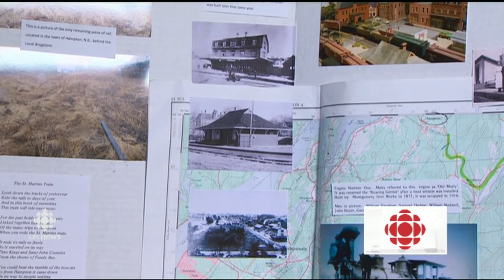Long forgotten New Brunswick rail line draws together man and boy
Decommissioned rail line between Hampton and St. Martin's recreated in basement.